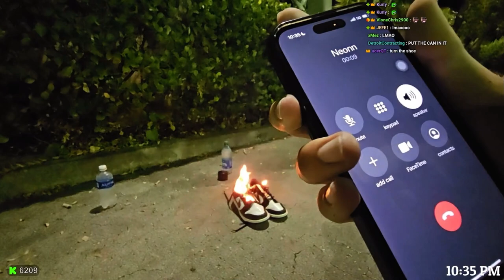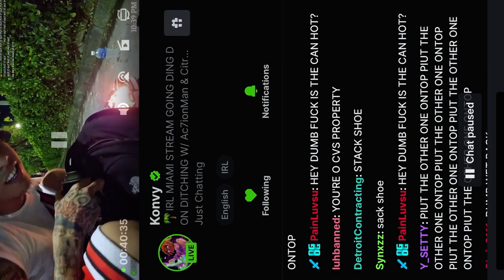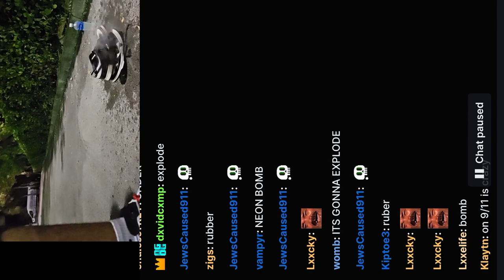KONVY BURNS N3ON’S SHOES!!!